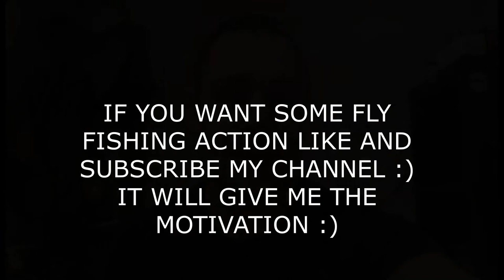FLY FISHING FOR TROUT 2020 ON STILLWATER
Simple and short video about fly fishing for trout on stillwater somewhere in England. I was using leech sucking egg fly, floating line. Hope you will enjoy ;)